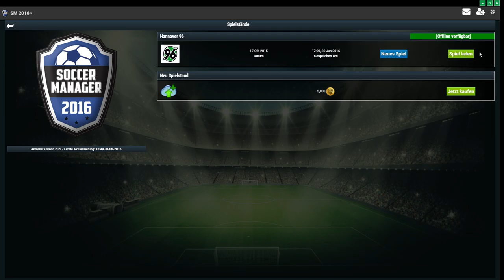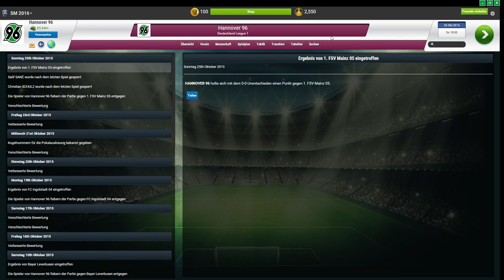Ingolstadt und Mains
Hi!
Das kann nicht war sein :'(
LG Stefan

YouTube Kanäle=